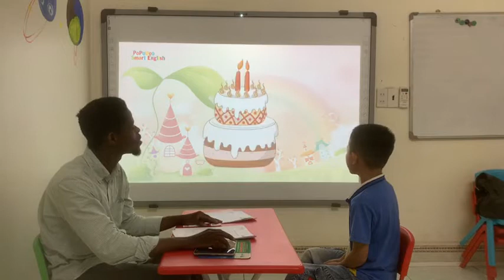Peter_Vividoo 9_A1